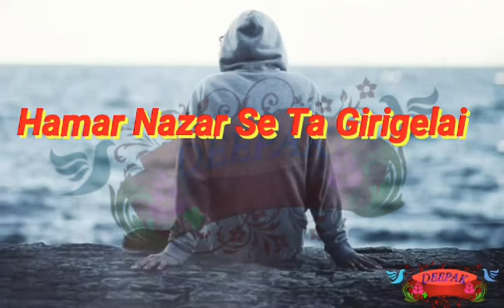आजु येते कालु ओते पर्सु त्या जेवहै कते - New Tharu Status Lyrics २०७७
Title :- आजु येते कालु ओते पर्सु त्या जेवहै कते - New Tharu Status Lyrics २०७७
Edited :- Deepak_Choudhary
Copy :- Tharu_Poetry

Songs Lyrics :

Aaju Yete Kalu Ote
Parsu Jewhai Kate
Bhamra Bagan Udne Ghumchai
Asal Asal Phool Rachhu Jate
Uta Aankhise Kya Jhanake Sapna Dekhwai
Hamar Nazar Se Ta Girigelai
Aara Kakar Kakar Nazar Se Girwai !!